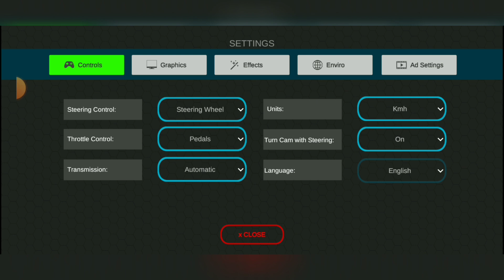🤯¡HAZ ESTO AHORA! y MEJORA el RENDIMIENTO en Universal Truck Simulator al INSTANTE⚡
¿Tienes problemas para jugar Universal Truck Simulator en tu celular de gama baja? En este video, te mostraremos cómo MEJORAR el RENDIMIENTO de tu dispositivo para disfrutar del juego al 100%

Si Quieres DESCARGAR el Juego GRATIS y Con MOD, aquí te dejo el video de como hacerlo: